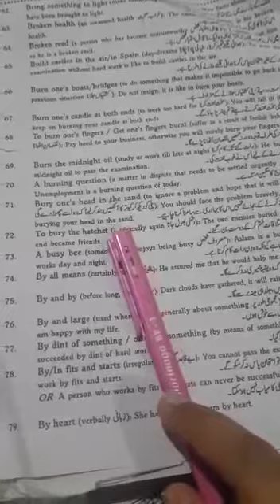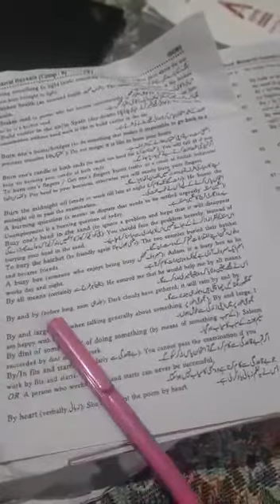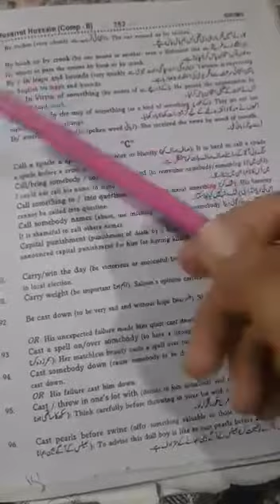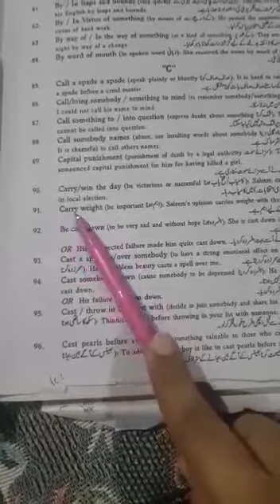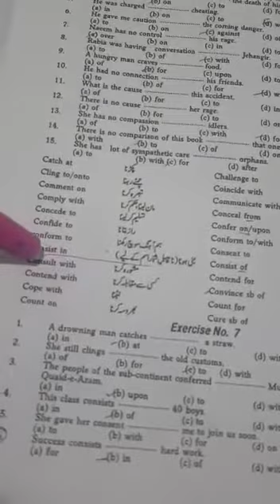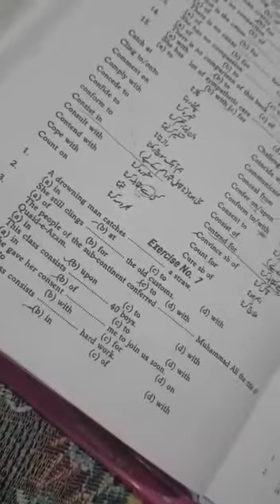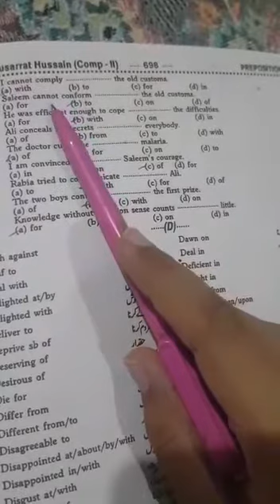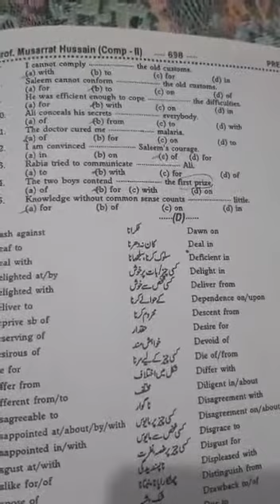English | Lecture 47